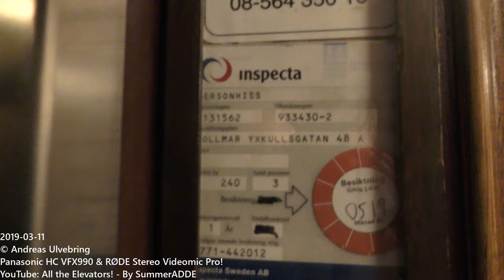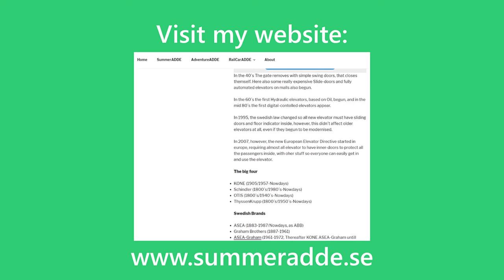1927 ASEA Traction Elevator @ Wollmar Yxkullsgatan 48, Stockholm, Sweden!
ELEVATOR INFORMATION!

Manufacturer/Tillverkare: ASEA
Installation year/Byggår: 1927

Location/Adress: Wollmar Yxkullsgatan 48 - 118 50 Stockholm (Södermalm) SWEDEN!